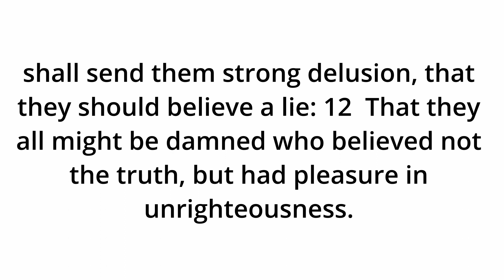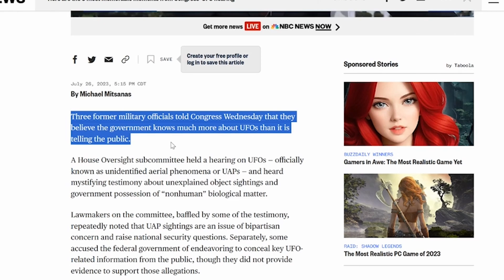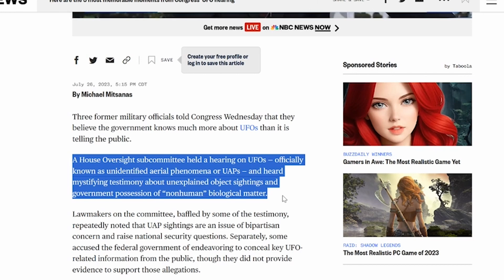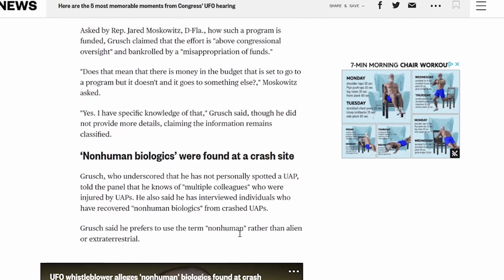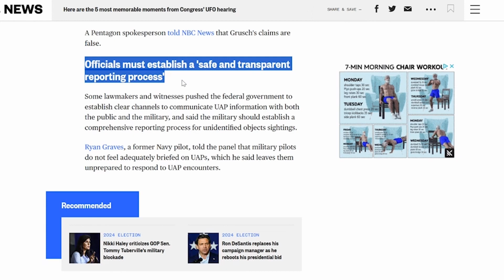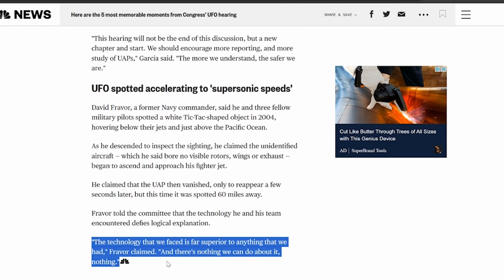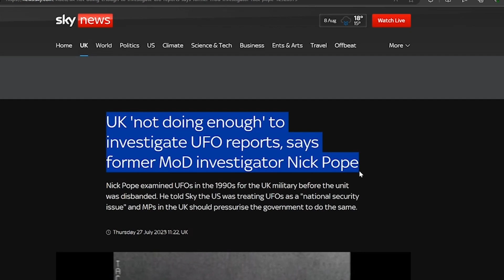Aliens And The Bible: A Christian Perspective on Aliens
Many people today are wondering if the bible mentions aliens since our media and government continues to talk about them. Today we look at what is behind this alien agenda and look into the UFO whistleblower testimony to uncover the truth about what is really going on right now!

I hope this channel encourages and inspires you to grow in your walk with the Lord and ignites your desire to get into the word of God daily! Having a personal relationship with Jesus Christ and accepting him as your personal Lord and savior is the most important thing you will ever do you in your life! Giving God just a few minutes of your time every day and reading your bible will have a huge impact on your life and allow your creator to mold you into his image and likeness! God loves you and experiencing that is life changing. Join me every Tuesday at 11 am US CST for bible study where we find truth in God's holy word, fellowshipping with like-minded believers because we are the remnant of God! We must keep the good fight of faith watching and waiting until we are raptured and taken to heaven where we will live for eternity with our heavenly father, Amen!

If you are looking for an encouraging KJV bible study that digs deep into the word of God, teaches you how to put on the armor of God and fight the spiritual warfare that you are facing today, learn the power of prayer and pray with other believers, biblical teachings to help you overcome the sin in your life, current world news that relates to bible prophecy and encouragement to continue the good fight of faith being the salt and light in this dark world, please subscribe to this Christian channel Subscribing is completely free but ensures that you will be notified when I upload new content.